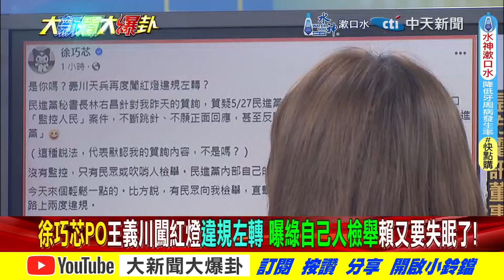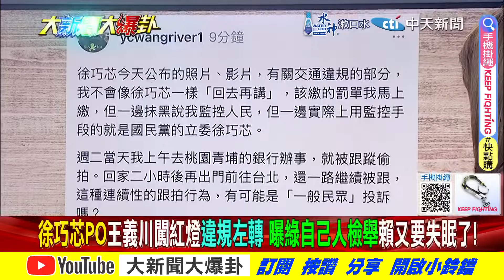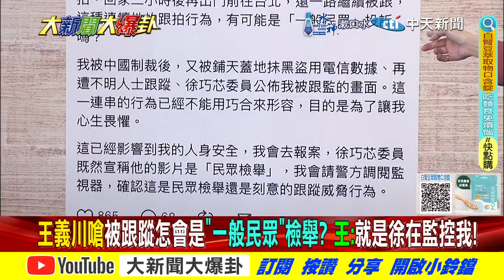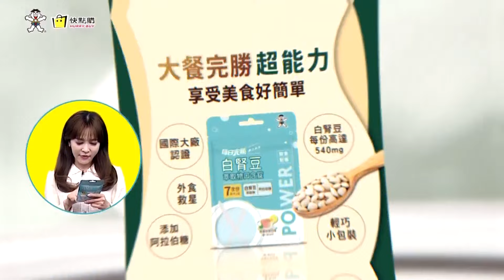徐巧芯爆違規王義川委屈"被跟蹤"!?李柏毅狠酸"心生畏懼才闖紅燈"?【大新聞大爆卦】精華版6 20240613@大新聞大爆卦HotNewsTalk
《精彩回顧》
【大新聞大爆卦】徐巧芯揭憨川密件綠友友給的!林右昌嗆蜜獾在監控DPP智X嗎?賴不爽老柯端午見蔡逼改文?謝龍介.蜜獾台南宣講第一炮!郭正亮翻臉黃暐瀚了?20240612 @HotNewsTalk
【大新聞大爆卦】綠想罷免高金找S嗎? 徐巧芯告綠媒再亂講吼系!退役共軍快艇直達淡水! 網問于北辰他怎沒迷路?沈伯洋大推第五縱隊原來要賣黑熊學院課程! 20240611 @HotNewsTalk
【大新聞大爆卦】亮爆綠臭了穩輸!于北辰害死憨川?葉元之別當綠媒烈士?綠大老嘆要打綠板子?巧芯槍在手要讓子彈飛?黃捷吳沛憶呵呵賴神?沈伯洋選花蓮縣長綠棄賽? 20240610 @HotNewsTalk
【週末大爆卦】藍鳥615直搗賴清德本命區台南 與綠尬場!館長怒罵于北辰腦袋裝大Ｘ?她笑了?徐巧芯備齊傢伙防綠燒立院!韓國瑜突脫西裝划龍舟 驚艷全場!20240609@CtiTv
【週末大爆卦】獨!韓家軍奔襲台南賴龍興之地宣講斷你龍脈!于北辰共軍迷路笑話淪陸相聲段子!郭正亮痛罵沈伯洋監控陸配.立委納粹手法!綠民代鬼扯黃仁勳洗白台南綠光電黑幕!20240608 @CtiNews

大新聞大爆卦 周一至周五14:00-16:00
週末大爆卦 周六、周日14:00-16:00